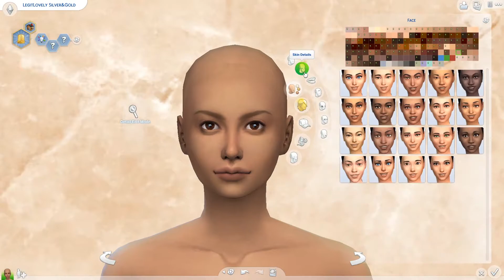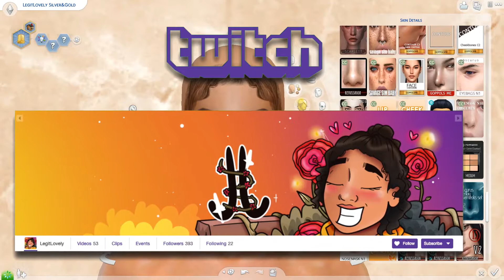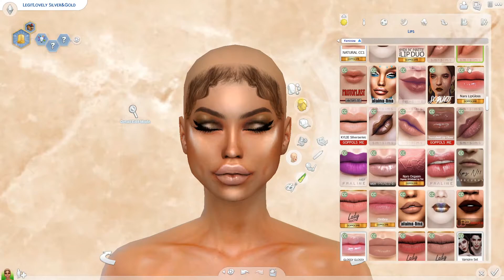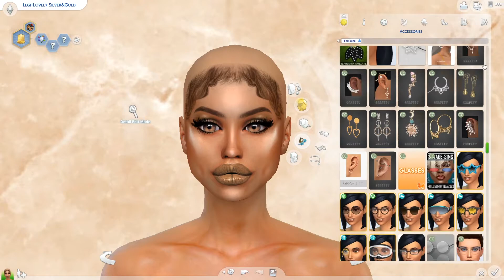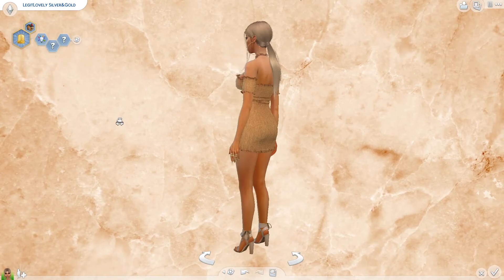The Sims 4: Create A Sim | SILVER & GOLD | COLLAB w/Moonlix + SIM DOWNLOAD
USE CREATOR CODE: LegitLovely in the Fortnite Item Shop!!